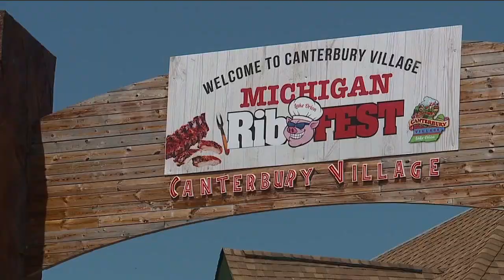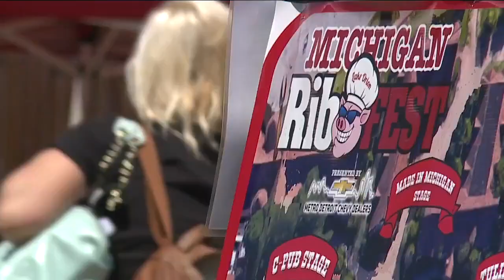WXYZ 7 Action News Detroit Latest Headlines | July 3, 6pm